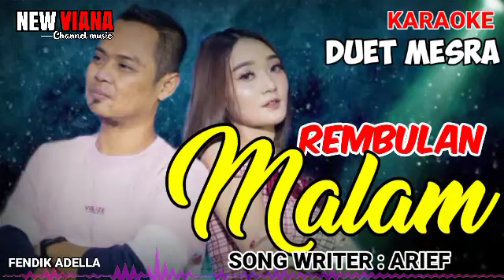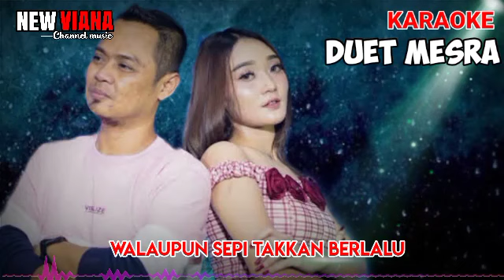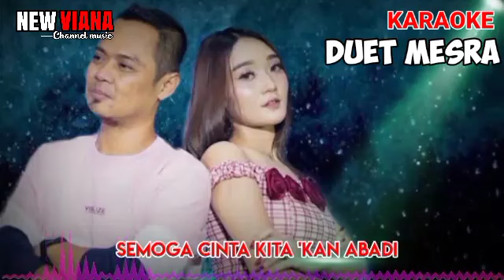REMBULAN MALAM#KARAOKE ADELLA VERSI# FENDIK ADELLA ft DIFARINA INDRA#NEW VIANA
koleksi tembang karaoke
song writter : ARIEF
cover music by BUDI VIANA

Lirik Selengkapnya

" REMBULAN MALAM "

Rembulan malam berbalut sepi
Suasana dingin merayu hati
Cah'ya di bulan ikut menghiasi
Nuansa misteri menyelimuti
Hm-mm-mm, ho-oh-oh
Hilang pandangan di dalam mata
Bayanganmu menepi di angkasa
Entah berapa lama kau di sana
Sehingga diriku ingin bersua
Korbankan diri dalam ilusi
Hilangkan rindu yang membelenggu
Membuang waktu bersama mimpi
Walaupun sepi takkan berlalu

Pada malam kutitipkan salam
Untuk dirimu yang aku sayang
Semoga cinta kita 'kan abadi
Sampai mati ku akan menanti